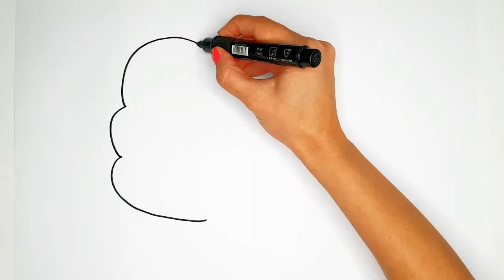Drawing seashell with kids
Hello, friends. Today we draw a cute seashell with pencils.

￼ Навчіться вимовляти